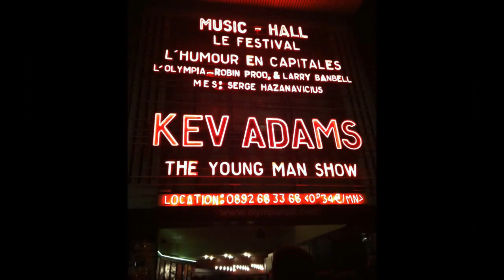kev adams sacrée aventure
souvenir souvenir